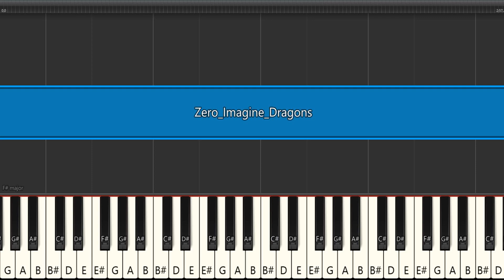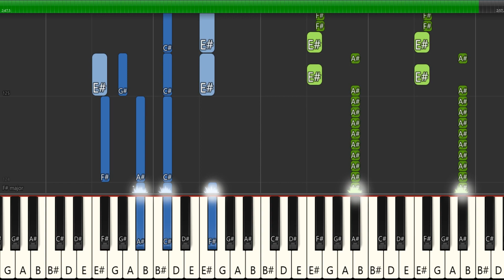How To Play Zero - Imagine Dragons - Piano Tutorial